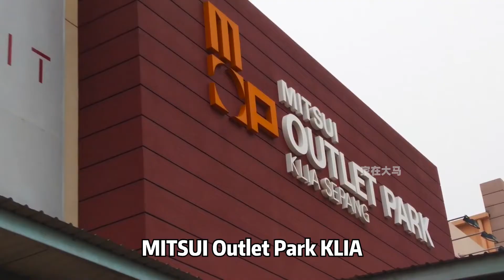【家在大马】奥特莱斯推荐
拥有许多具有奥特莱斯特色的时尚购物商城分布在全马，舒适及便利的商城设施让您享有非一般的购物体验